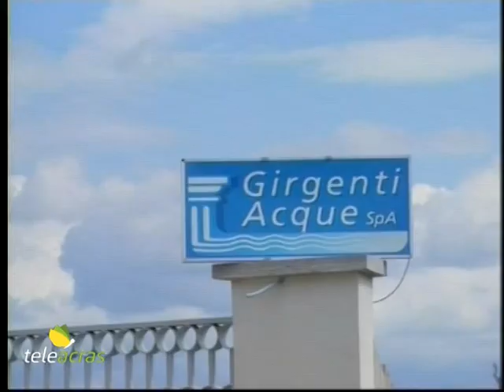Ruoppolo Teleacras - "Terra dei fuochi" agrigentina?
Il servizio di Angelo Ruoppolo ) Teleacras Agrigento del 23 giugno 2018.
Smaltimento illecito di rifiuti pericolosi, de-classificati come non pericolosi, nella discarica di Camastra. Notificati una cinquantina di avvisi di conclusione delle indagini.
Ecco il testo:
L’ipotesi di reato è smaltimento illecito di rifiuti nella discarica di Camastra, in contrada Principe, in provincia di Agrigento.  Adesso la Procura della Repubblica di Palermo ha notificato l’avviso di conclusione delle indagini ad una cinquantina di indagati, tra persone fisiche e giuridiche. E tra gli indagati vi sono l’amministratore di Rfi, Rete Ferrovie Italia, Maurizio Gentile, l’ex assessore regionale, Marco Venturi, l’imprenditore Marco Campione, presidente di Girgenti Acque, Giuseppe Giuffrida, ex amministratore di Girgenti Acque, e poi, tra le persone giuridiche, colossi come Eni, Isab, Raffineria di Gela, Fincantieri, Bonatti, l'Ilva di Taranto, Rete Ferrovie Italia fino a Girgenti Acque: attraverso società di intermediazione, impegnate nel trasporto dei rifiuti, avrebbero usufruito illecitamente della discarica di Camastra.   Lo scorso 22 dicembre la discarica a Camastra è stata posta sotto sequestro dai Carabinieri del Noe, il  Nucleo Operativo Ecologico, in collaborazione con la Guardia di Finanza di Agrigento. Sono stati sequestrati preventivamente tutti i beni aziendali dell’impresa “A&G s.r.l.”, con sede a Camastra, che ha gestito la discarica. E per equivalente sono stati sequestrati poco più di 2 milioni di euro, e poi  beni immobili, quote societarie e di altro tipo nella disponibilità degli indagati Donato D’Angelo, Salvatore Alaimo, Calogero Alaimo, Alfonso Bruno e Pasquale Di Silvestro, tutti a lavoro, con diversi ruoli, nell’impresa “A&G srl”. Nella discarica di Camastra sarebbe stata compiuta la pratica fraudolenta di de-classificazione dei rifiuti, così da ricevere e smaltire  illecitamente e abusivamente nella discarica rifiuti speciali pericolosi provenienti da tutta Italia, e che sarebbero stati artatamente de-classificati come non pericolosi e smaltiti quindi con tariffe molto minori: ecco il business.  E per compiere tale truffa ci si sarebbe avvalsi di un laboratorio chimico compiacente, a Catania, dove i risultati delle analisi dei campioni di rifiuto sarebbero stati manipolati. E ciò avrebbe provocato danni permanenti al territorio ed all’ambiente, e, più in genere, al sistema dello smaltimento dei rifiuti, pericolosi e non, nella provincia agrigentina. Il laboratorio di analisi a Catania è stato sequestrato a dicembre, il titolare è Giuseppe Pistone, 47 anni, di Catania, e si tratta dello “Studio Chimico Ambientale”. Marco Venturi è tra gli indagati perché amministratore di un altro laboratorio, a Caltanissetta, che, si sospetta, avrebbe anch’esso prestato il fianco alla presunta attività di manipolazione.